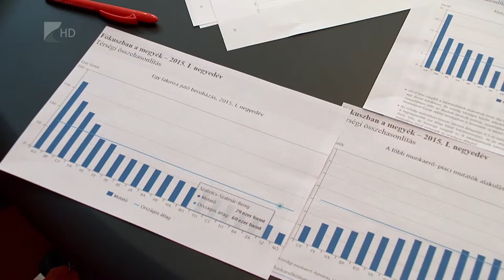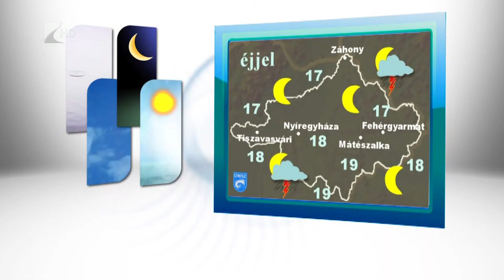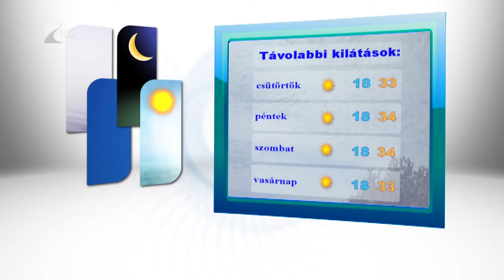Híradó 2015.08.04. - Kölcsey Tv